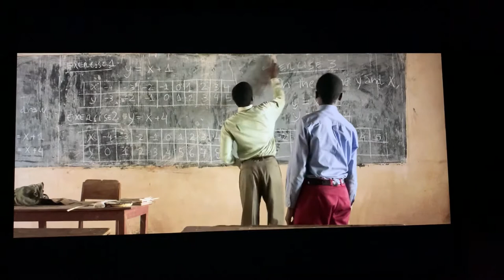The boy who harnessed the wind library scene